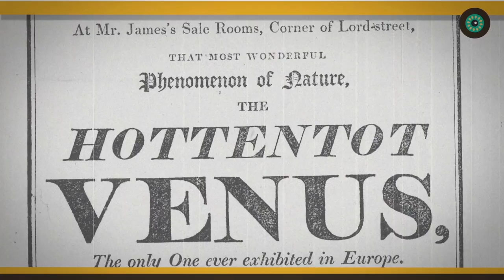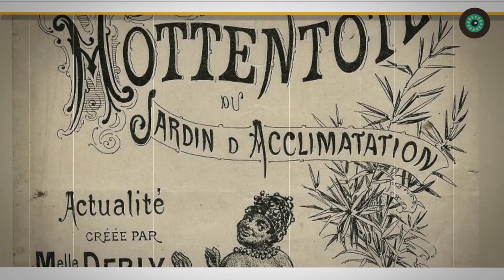Saartjie Baartman, la mujer que exhibieron por sus grandes glúteos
Descubre la historia de Saartjie Baartman, una mujer condenada a la esclavitud únicamente por el tamaño de sus glúteos.

Créditos Imágenes
Wikimedia Commons